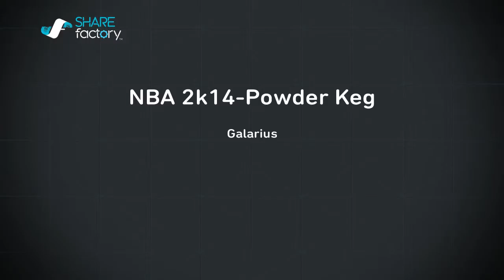NBA 2k14-Powder Keg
My original song 'poder keg' set to some nba 2k14 footage